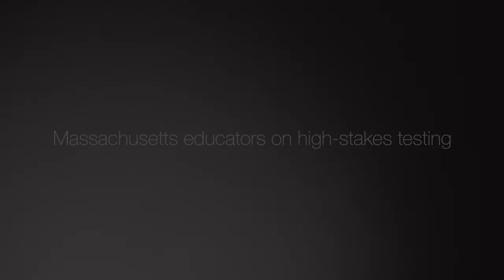Maureen Colgan Posner, Springfield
MTA educators share their concerns about the negative impact high-stakes testing has on their students and their schools.